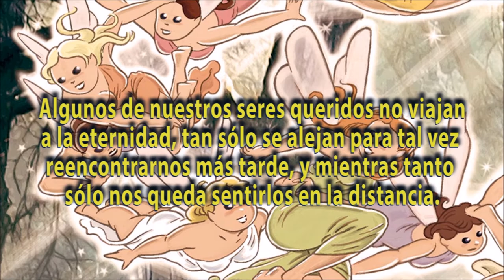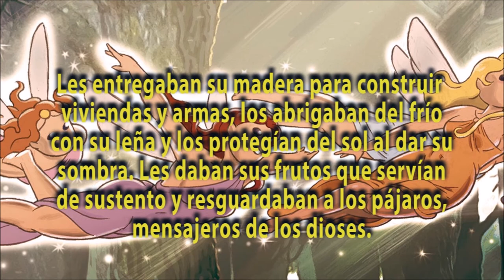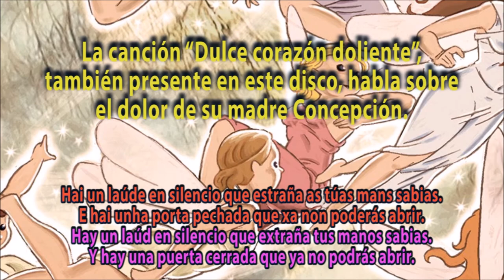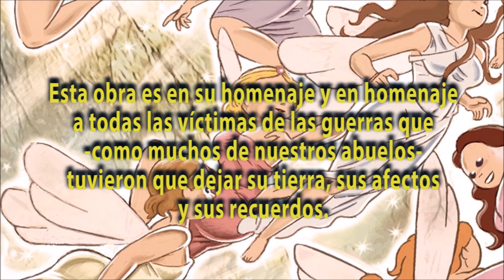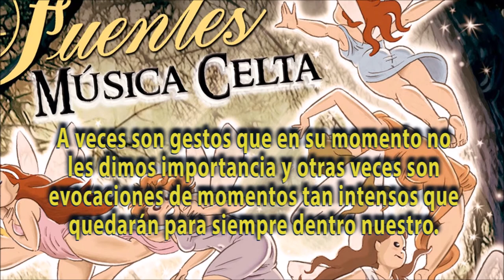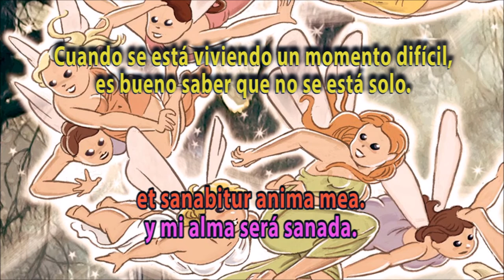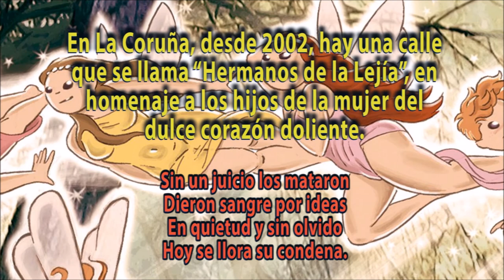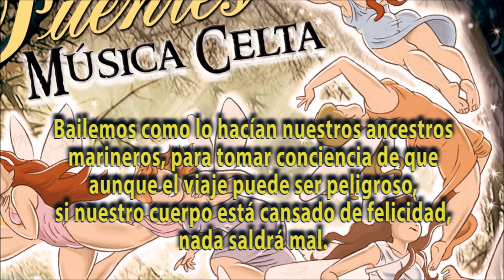Música Celta, CD Completo - Almas en vuelo - Gustavo Fuentes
1- Almas en vuelo
2- Luces peregrinas 3:11
3- La dulzura del silencio 6:14
4- Un ángel de marfil 9:18
5- Pepín da Lexía 12:29
6- El cielo en tus ojos 15:47
7- Le souvenir de votre rose 18:52
8- Domine non sum dignus 21:47
9- Nuevo cielo 24:10
10- Puente de luz 26:39
11- Diamante del tiempo 29:29
12- Dulce corazón doliente 32:39
13- Flowers of Edinburgh 36:44
14- La dulzura del silencio (Bonus Track) 39:02
(Todos los temas compuestos por Gustavo Fuentes, excepto Dulce corazón doliente, con letra de Alexandra Jamieson, Pepín da Lexía, con traducción al gallego de Silvia Brun y Flowers of Edinburgh, tradicional escocés).

Gustavo Fuentes: tin whistle, low whistle y piano
Músicos invitados:
Joana Gieco, Verónica Pabón y Laura Rozas: voz
Alejandro Sganga y Adrián Etchevarne: violín
Merlín Gavarri: clarinete y saxo
Hernán Madregal: armónica
Seba Dorso: piano
Marcelo Mayer y Nicolás Sokolic: guitarra
Nehuén Gavlin: arpa
Kitty Cunningham, Fernando Killian y Diego Terceiro: percusión
Lucía Casella, Sebastián de la Vallina, Héctor Furfaro y María José Jorge: cello

Dibujo de tapa: Diego Parés
Corrección de textos: Sebastián Masquelet
Texto de “Dulce corazón doliente”: Leonardo Torresi
Masterización: Adrián De Asmundis

Grabado en Buenos Aires, Argentina, entre octubre y diciembre de 2016.
Arreglos, producción musical y producción fonográfica: Gustavo Fuentes